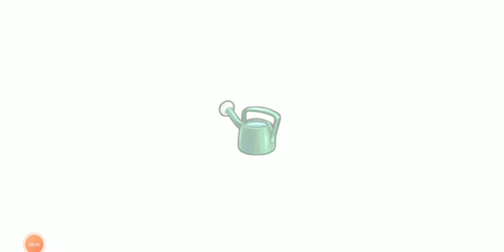desbloqueando a cebola parte 1 no Plants vs Zombies 1